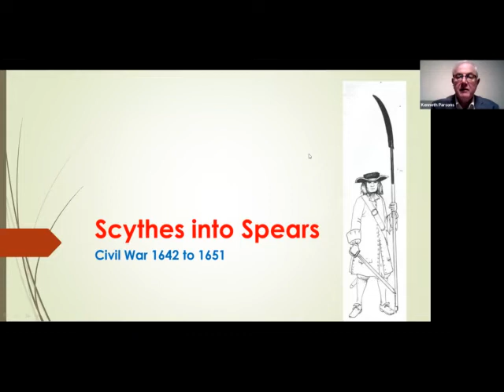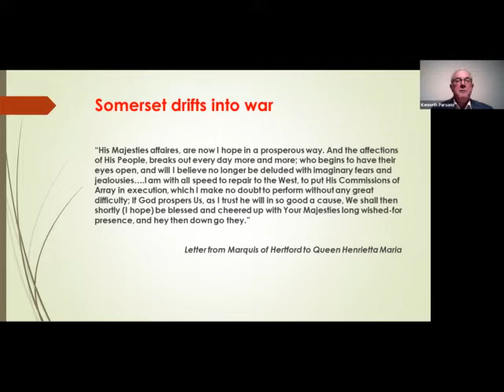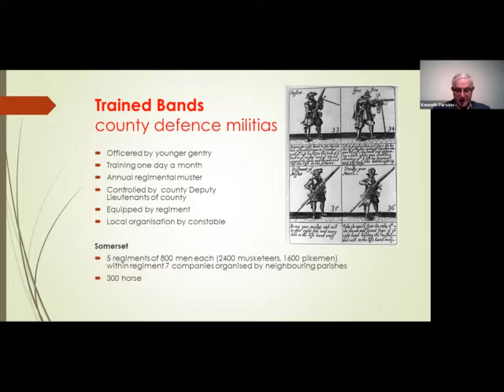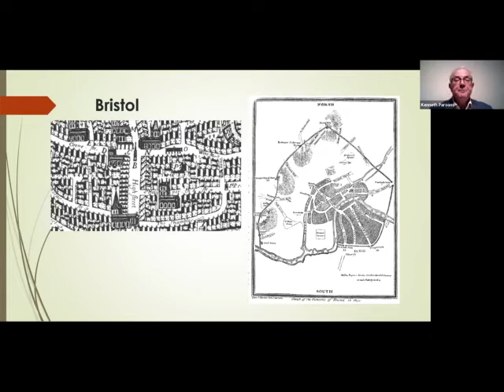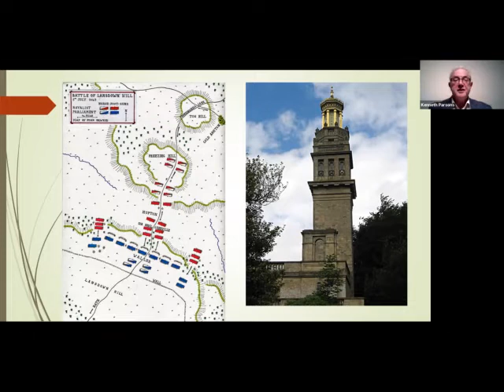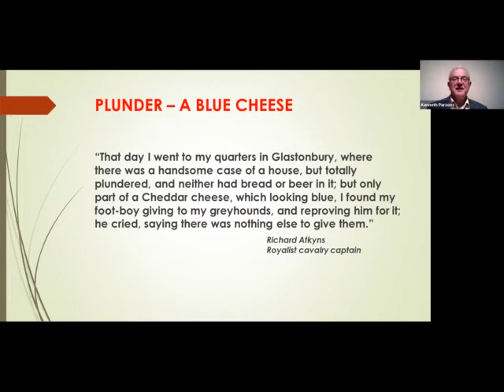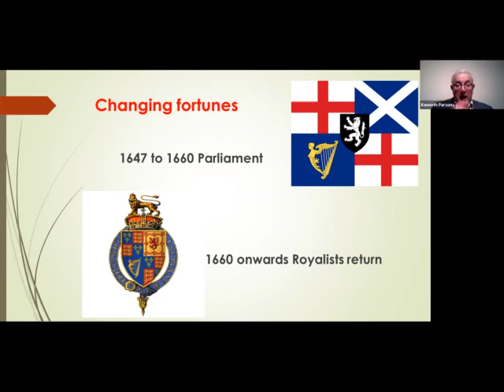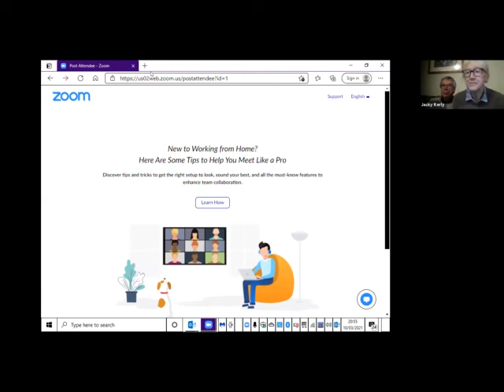Scythes into Spears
A tale of the drama around the South West during the terrible conflict of the Civil War and trying in particular to show how it affected Blagdon. This was a conflict in which a greater proportion of the population was killed in any war before or since.